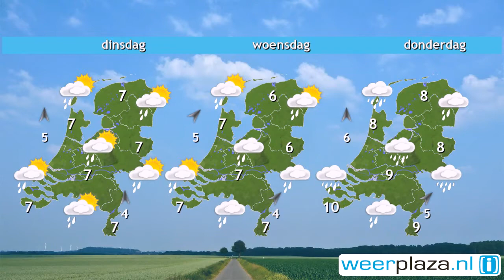Weerbericht zondag: Wolken, wat zon en buien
Het is vandaag vaak bewolkt, maar af en toe schijnt ook de zon. Verder trekken van tijd tot tijd buien of buiengebieden over het land. De zuidwestenwind neemt geleidelijk af en wordt later vanmiddag matig boven land en aan zee krachtig, 4 tot 6 Bft. De maximumtemperatuur komt uit tussen 6 en 8 graden. Morgen heeft bewolking vrijwel geheel de overhand en vooral in het zuiden en westen valt een enkele bui. Het wordt 7 of 8 graden en de wind waait zwak of matig, rond 3 Bft, uit zuid tot zuidwest.